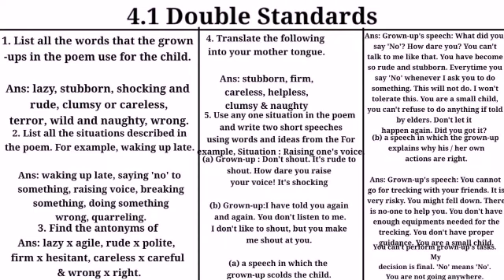Subject :- EnglishTopic :- 4.1 Double Standards (QNA)